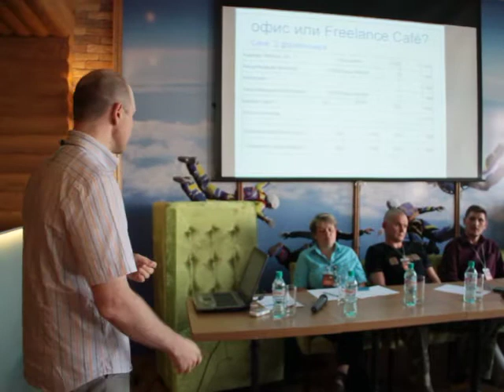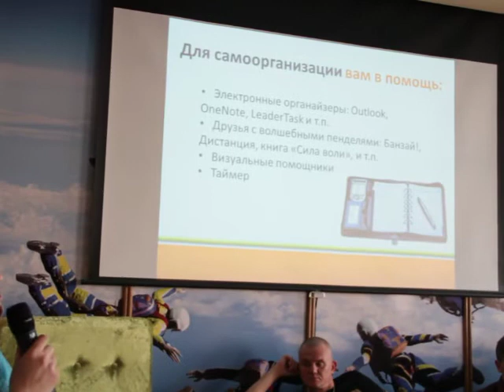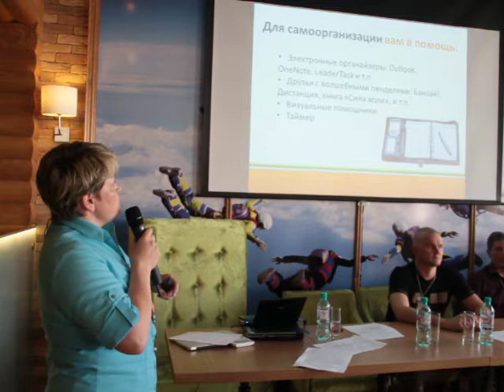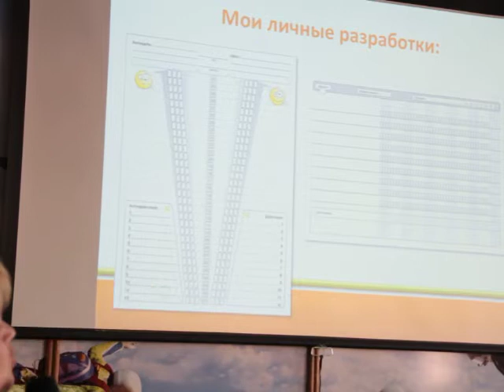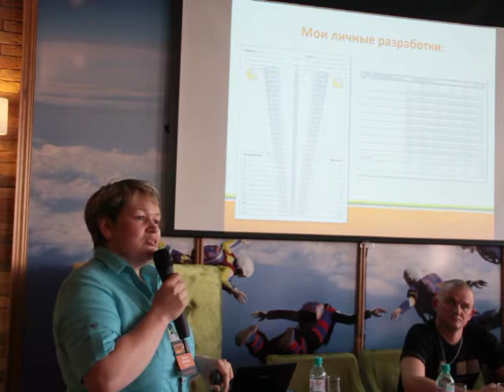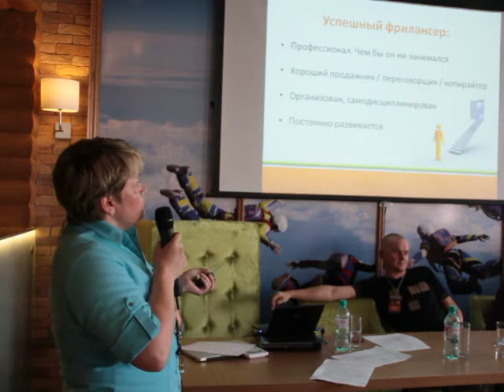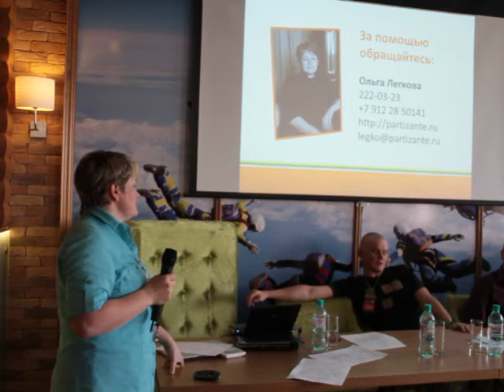Стартап в деталях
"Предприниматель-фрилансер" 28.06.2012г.